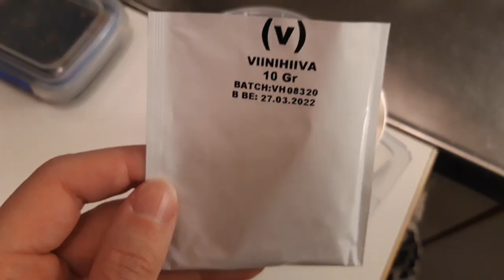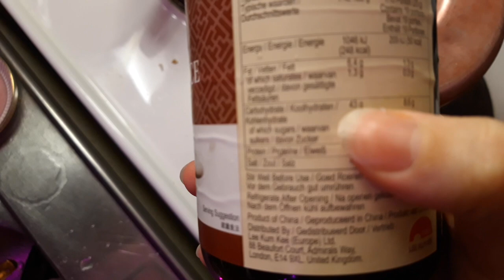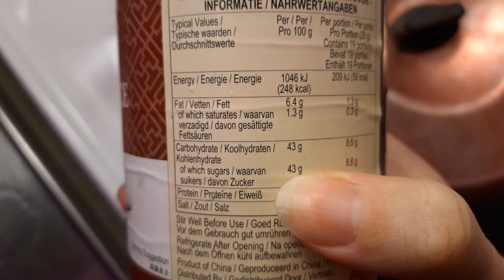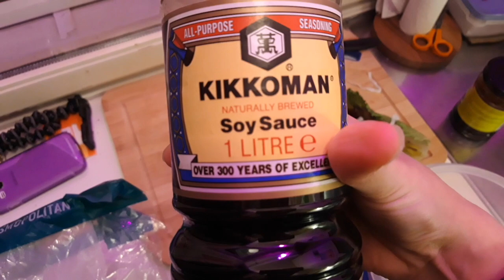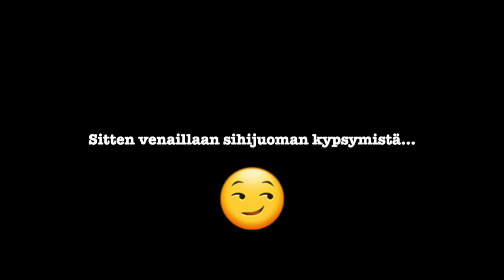Sametin kokkikerho: Sihijuomaa ja salaattirullia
Terveellistä ruokaa ja vappusimat ajoissa tulille.

Moikka, Olen Sametti, vuonna -87 syntynyt detransitioitunut lesbonainen. Olen biologinen nainen, joka koki itsensä mieheksi ja kävi läpi FtM -transhoidot. Tajusin tämän kuitenkin olleen väärä ratkaisu ja halusin palata takaisin naiseksi. Tällä kanavalla kritisoin sukupuolikäsityksiä, feminismiä sekä muuta modernin maailman maailmankuvaa ja arvomaailmaa. Olen kansallismielinen konservatiivi.